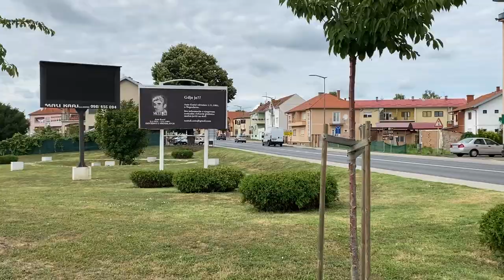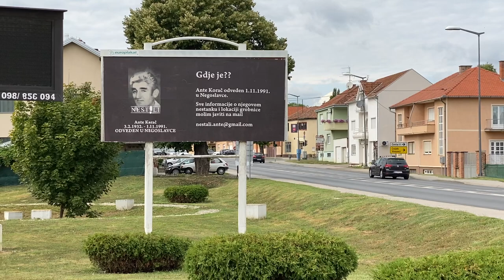Nestali Ante Korač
Tražim djeda. Ante Korač, rođen 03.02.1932. odveden je 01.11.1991. sa ekonomije Jakobovac  kod Vukovara u selo Negoslavce, odakle mu se gubi svaki trag..
Bio je zatvoren i mučen danima na najgore moguće načine u podrumu bivše mjesne zajednice Negoslavci ili ti današnje općine Negoslavci  te potom likvidiran..
Zanima me samo gdje trebam kopati, lokacija grobnice..
Ne zanima me ni tko je izvršitelj, ni gdje je, ni zašto, ne treba mi krivac, ni osumnjičenik, nitko..
Samo lokacija tijela..